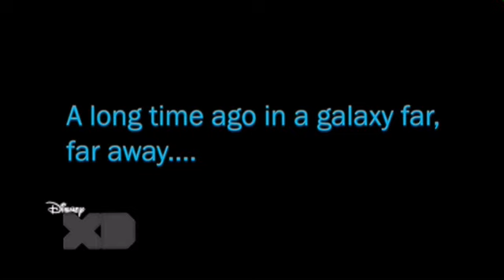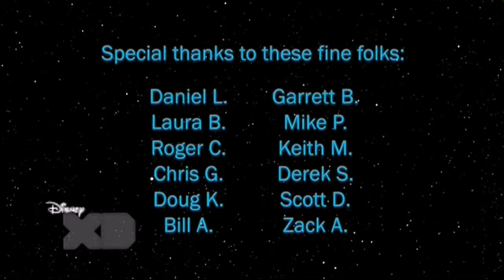LEGO Star Wars | Disney XD | español latino | HD | Corto | En 2 Minutos | Tanda